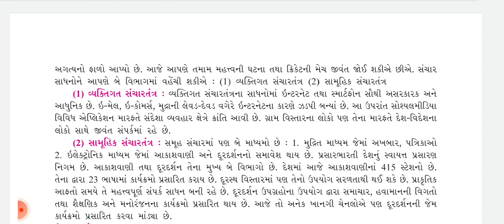ધોરણ 10 સામાજિક વિજ્ઞાન પાઠ 14 | સંદેશાવ્યવહાર | dhoran 10 samajik vigyan chapter 14 | જનરલ નોલેજ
Social Science
ધોરણ 10
ધોરણ 10 સામાજિક વિજ્ઞાન
સોશિયલ સાયન્સ
સામાજિક વિજ્ઞાન